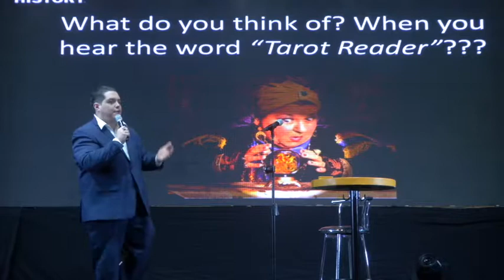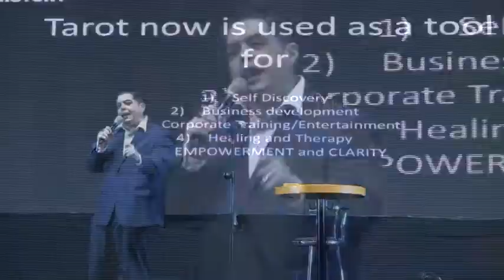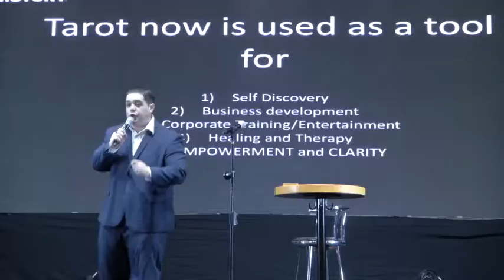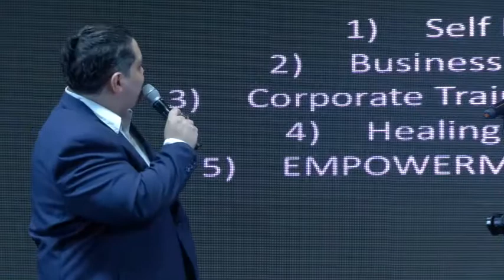Robert Rubin at HistoryCon2018 talking about The Tarot!!!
Mysterium Philippines founder and Philippine Tarot Authority Robert Rubin showing the guests at History Con about the truth about the Tarot and how it can benefit one's life